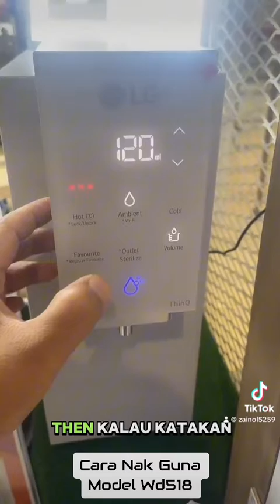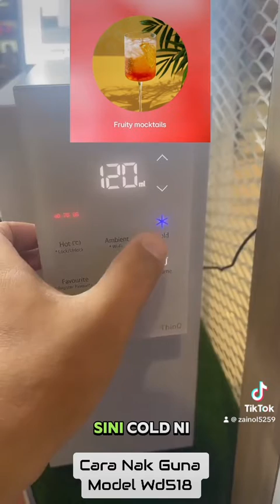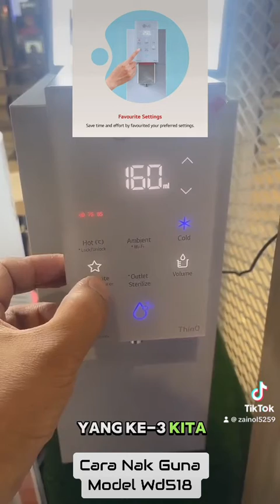Cara2 nak guna LG Water Purifier Model WD518AN 🤗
Video ni terangkan berkenaan cara2 nak guna LG Water Purifier Model WD518AN.

Ikuti sehingga habis untuk anda faham cara guna utk water purifier ini.

Nak sewa unit ni serendah rm60 dan anda boleh pm di talian 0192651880.